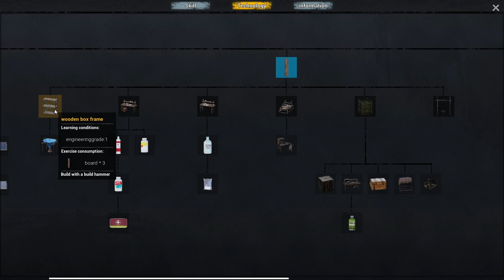Top 25 Tips and Tricks - No One Survived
No One Survived.

Zombie & Survival Gaming:- @GunsGhoulsGore

"No One Survived" is a multiplayer survival sandbox game, always pay attention to your character status and those dangerous zombies. You need to explore and collect useful materials and build a shelter in the apocalypse.
Learn the necessary knowledge, such as: medicine, electrical chemistry, tailoring, metallurgy, civil engineering, weapons manufacturing, etc.
Use this knowledge to build more high-tech equipment to help you survive in this world.

Open world map with multiple locations to explore.

More than 400 items, a variety of synthetic formulas, improve the level of technology, you can unlock more powerful formulas.

With nearly 150 buildables, design your own house and defend against the zombies' onslaught. Building load-bearing is based on a unique beam-column system, and you must plan your own beam-column structure reasonably to build a beautiful and beautiful house.

Three kinds of power generation equipment, fuel power generation, thermal power generation, and solar power generation provide electricity for electrical equipment. Build a well, connect to a water storage station, a bathroom or sink to a water storage station, and take a shower at the end of the day.

Various skills to learn: medicine, electrification science, mechanics, tailoring, metallurgy, agriculture, cooking, civil engineering, weapons manufacturing. A variety of combat skills: blunt weapons, sharp weapons, firearms, physique.
A technology tree that is gradually unlocked with skill improvement.

A variety of available weapons, silent bows and arrows, powerful machetes to kill broken limbs, sledgehammers to knock down zombies, and a variety of firearms, which can be modified to shoot zombies from a distance. More than 100 kinds of wearable clothing, each clothing has its own attributes, you must choose the right clothing in different seasons.

In a world where the four seasons change, each season will have different temperature changes and different weather changes. Certain resources disappear during certain seasons. In winter you need a greenhouse to grow crops.

Barter with merchants for resources. Make a good relationship with the businessman and learn skills from him.

The face pinching system can choose male and female characters, and the characteristics of random characters will directly affect all aspects of the characters' actions.

In the wild forest, there are many kinds of wild animals, including rabbits, deer, wild boars, wolves, bears, you can also attract zombies and animals to fight.

Bring a trolley or drive a fuel truck to go out for doomsday search and resource collection.

Based on Lumen's real-time lighting system, for example, when you design a house, when the door or window is opened, the light will change in real time to get better lighting.(To use this system, Lumen global illumination needs to be turned on in the picture settings)

If you want more zombies, rich resources, etc., you can freely adjust to create your own zombie apocalypse.